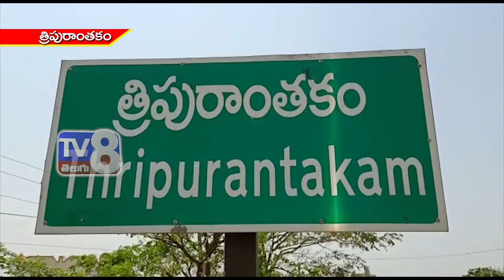త్రిపురాంతకం గ్రామంలో మండల వ్యవసాయ అధికారి సమక్షంలో అవగాహన సదస్సు